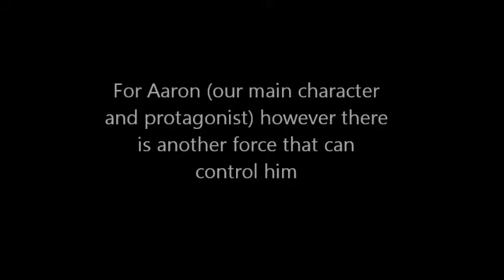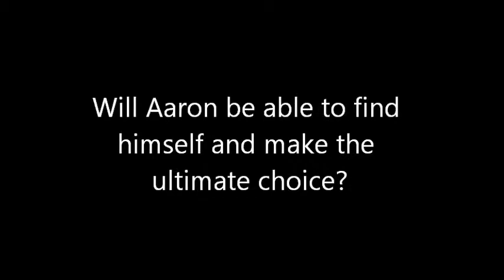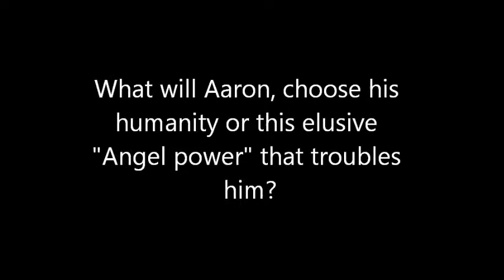The Fallen Book 1 Dance Interpretation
A project I did for my English class to summarize what happened in the first book of The Fallen by Thomas E. Sniegoski. I'll admit 95% of this was unchoreographed and freestyle. It is also quite choppy where I edited it all together.

2.Let you down- Three Days Grace
3.My demons- Starset